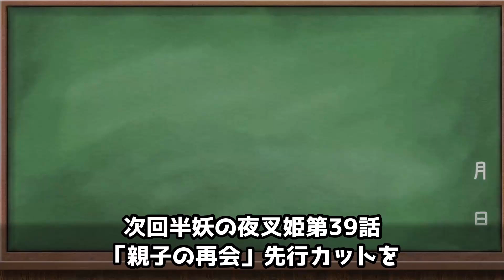次回七宝が遂に登場！夜叉姫達は妖怪の墓場から脱出できるのか?もろはは父との再会に何を想う..【半妖の夜叉姫第39話親子の再会先行カット考察 】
夜叉姫最終回考察 りんの涙と殺生丸の行動と是露が夜叉姫と人間を嫌う理由⇩

TVアニメ『半妖の夜叉姫』弐の章
読売テレビ・日本テレビ系列 ※一部地域を除く
2021年10月2日(土)夕方5時30分～
サンライズ▶@サンライズ
読売テレビ▶ @読売テレビ
〔引用、出典元〕
©高橋留美子／小学館・読売テレビ・サンライズ